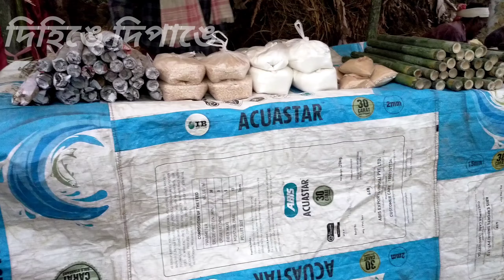গুৱাহাটীত বিহুৰ বজাৰ Magh Bihu Special Bhugali Jolpan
উৰুকাৰ বজাৰ
Magh Bihu Special Bhugali Jolpan
গুৱাহাটী মহানগৰীত ভোগালী জলপানৰ বিপনী